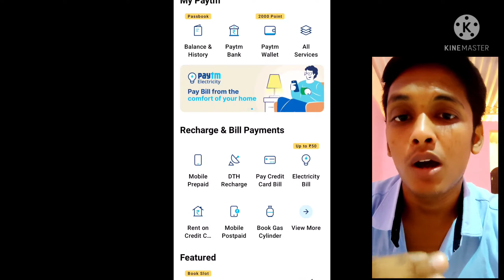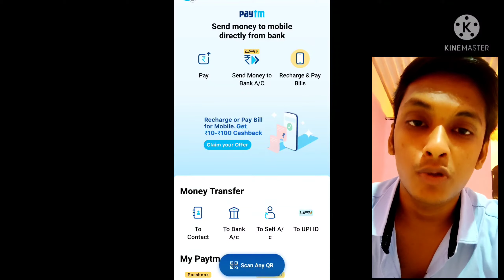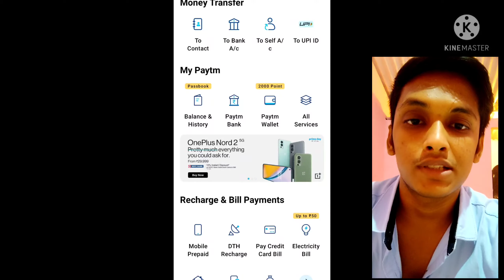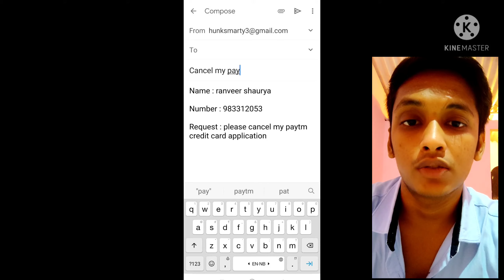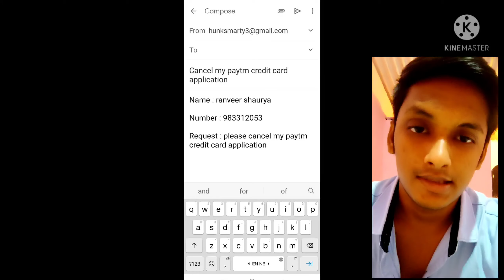how to cancel paytm credit card